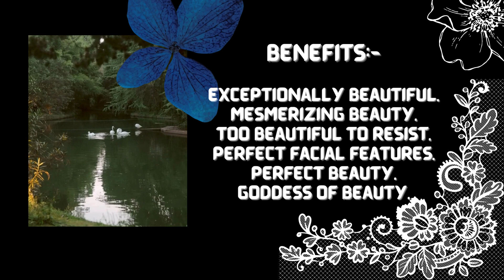“ Too attractive to resist. “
Hello!

φ(*￣0￣) you guys can always request...

byee (～￣▽￣)～